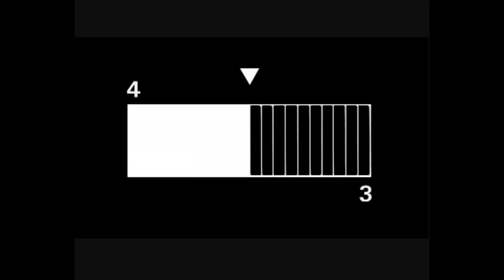AIS - Secret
Production House  : Mucky-Muck
Director                  : P'ภาพ
Producer                  : P'โบว์
Post Producer          : P'หมู